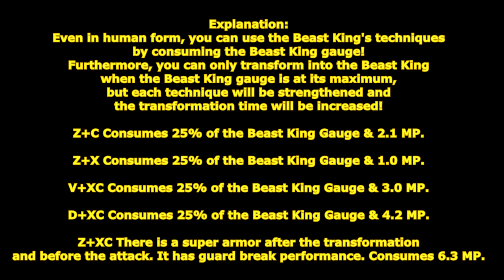[ GetampedX ] Acc Review - Beast King Gauntlet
★ Beast King Style Accessory "Beast King Gauntlet"

Description：
A gauntlet concealing the Beast King's wild nature, it imparts the magnificent power of the king of beasts to living humans.

概要：
KINGB 専用のアクセサリ。
変身が獣王ゲージ最大時のみになりますが変身時間が増加します(約 30 秒)
各技で獣王ゲージを消費して人間のまま変身時の技を使用できます。

解説：
人間の状態でも獣王ゲージを消費して獣王の技を使用することができるぞ！
更に獣王への変身が獣王ゲージ最大時しかできなくなるが各技が強化され変身時間も増加するぞ！

変化する技：

■CC or X からXC … ビーストナックル
獣王のオーラを纏い叩きつける技。
発生は据え置きでヒット効果が叩きつけバウンドになり、
ダウン攻撃可能でダウン攻撃時は威力半減で叩きつけます。

■D+X　… スピンキック
回し蹴りで張り倒す技。
追撃はできなくなりますが威力が高めです。

KINGB_M 技：

■獣王ゲージ25%以上時にZ+C … ビーストストレート
獣王のオーラを纏い変身後のZ+C技が使用されます。
獣王ゲージを 25% 消費します。

■獣王ゲージ25%以上時にZ+X … ビーストレイズ
獣王のオーラを纏い変身後のZ+X技が使用されます。

■獣王ゲージ25%以上時にV+XC … ビーストクエイク
獣王のオーラを纏い変身後のV+XC技が使用されます。

■獣王ゲージ25%以上時にD+XC … ビーストライジング
獣王のオーラを纏い変身後のD+XC技が使用されます。

■獣王ゲージ100%時に Z+XC or space … ウェイクアップ・タイガー
虎型の獣王に変身しストレートパンチでヒット時壁まで押し出して叩きつけます。
変身後から攻撃前にスーパーアーマーがあります。
ガードブレイク性能があります。

KINGB_F 技：

■獣王ゲージ25%以上時にZ+C … ビーストライズ

■獣王ゲージ25%以上時にV+XC … ビーストレイド

■獣王ゲージ25%以上時にD+XC … ビーストスタンピード

■獣王ゲージ100%時に Z+XC or space … ウェイクアップ・ウルフ
狼型の獣王に変身しダウン攻撃可能の蹴り上げで打ち上げ空中追撃できます。
ダウン攻撃時威力が半減します。
変身後から攻撃前に空中攻撃無敵があります。

KINGB_M 変身後技：

■Z+C … ビーストストレート
ヒット時壁まで押し出して叩きつけます。
追撃できなくなりますが威力が増加します。

■Z+X … ビーストレイズ
消費MPが減少します。

■Z+XC … ビーストスラム
止めが天井バウンドに強化されD+XCで追撃可能になります。
相手が復帰するまで連続ヒットしません。

■V+XC … ビーストクエイク
ヒット効果が打ち上げになり追撃可能になります。

■D+XC … ビーストライジング
ショートアッパーからのダブルアッパーに強化されます。

KINGB_F 変身後技：

■Z+C … ビーストライズ
多段ヒットしより空中に飛び上がります。

■V+XC … ビーストレイド
ヒット時地面に押し付け多段ヒットに強化されます。

■D+XC … ビーストスタンピード
止めが二段蹴りでより高く打ち上げます。

rank1：
Z+C の威力が 10% 増えます。

rank2：
Z+X のダメージ減少が削除されます。

rank3：
M D+XC に自動ターゲット性能が付きます。
F D+CX にスーパーアーマーが付きます。

rank4：
V+XC がダウン攻撃可能になります。

rank5：
C または X から XC 派生にスーパーアーマーが付きます。

rank6：
D+X に持続ダメージが追加され HP を少量回復します。

rank7：
M V+XC の範囲が増えます。
F V+XC 命中後に後方に回避するようになります。

rank8：
Z+X のヒット効果が強化されます。

rank9：
B+XC が追加されます。
ゲージが 25% 以上の時に使用できます。
ゲージを 25% 消費します。

rank10：
変身前のゲージ消費量が 50% 減少します。

rank11：
C または X から XC 派生の範囲が増えます。

rank12：
Z+X の威力と範囲が増えます。

rank13：
変身後 Z+XC の発生が早くなります。

rank14：
変身後 Z+C が防御不可になります。

rank15：
変身後に遠距離無効、ダウン無効が付きます。